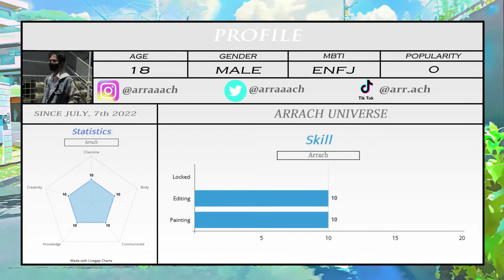Ketemu Hantu Masa Lalu?! - Devotion pt.01 (Indonesia)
Halo Guys!

Welcome back to my video! Makasih buat kalian semua yang udah nonton.  Dan maaf kalo masih banyak kekurangan guys, gue bakal berusaha lebih baik kedepannya. Terima kasih

Kali ini gue bakal main game Devotion! Walaupun sudah lama tapi semoga kalian terhibur ya!
Instagram I : @arraaach
Instagram II : @arr.ach_